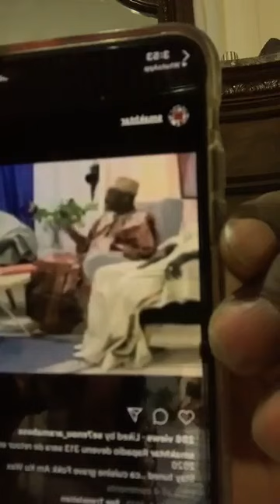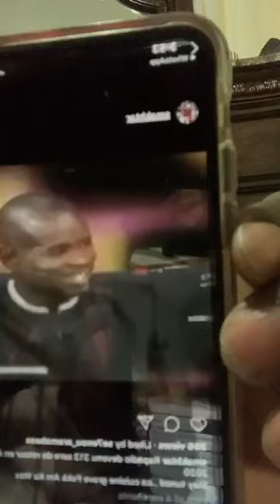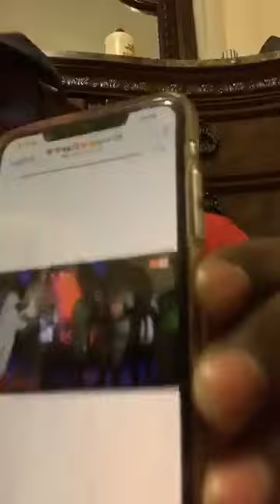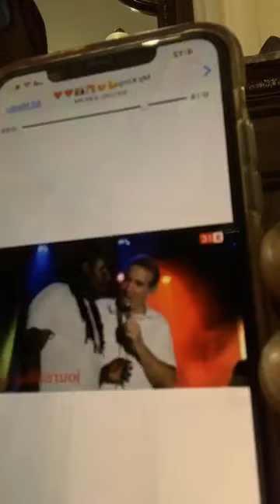Makhtar le Kagoulard - FoKK Am Ku Wax fcbk live N15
Rappers “activistes” et rappeurs businessmen au palais...quels enseignements à en tirer.